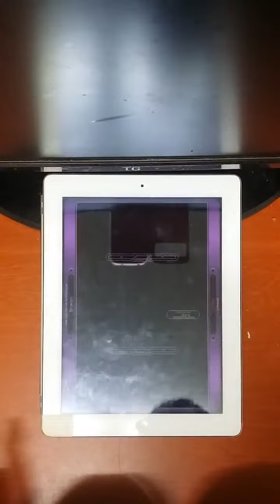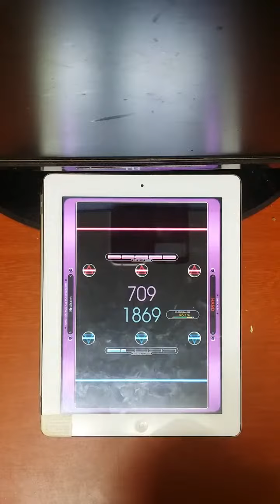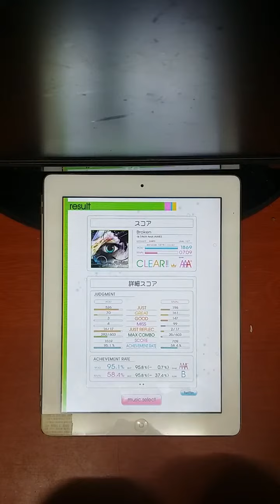[REFLEC BEAT PLUS] Broken HARD 95.1%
Player : E.K.2.